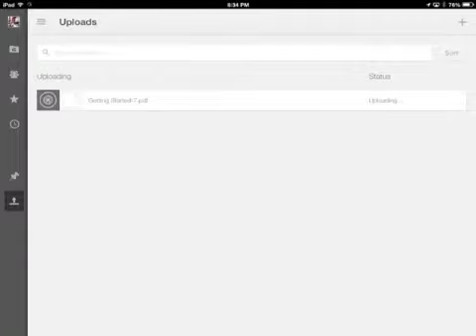How to Move Dropbox Files to Google Drive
short video to show you how to move files from your Dropbox folder to your Google Drive folder on your iPad